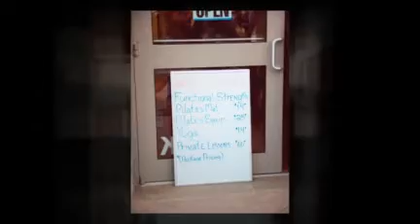Douglas County Divas - September 2011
Free Networking Events for Fabulous Females!  This month's event at Sienna and Bling!